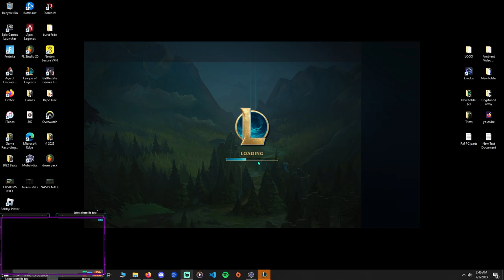ADC Silver Gameplay